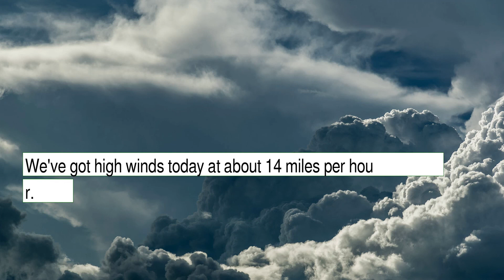Weather Forecast for Saturday November 20, 2021 in Chicago, IL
The weather report for Chicago, IL.  This content contains information from OpenWeather, which is made available here under the Open Database License (ODbL).